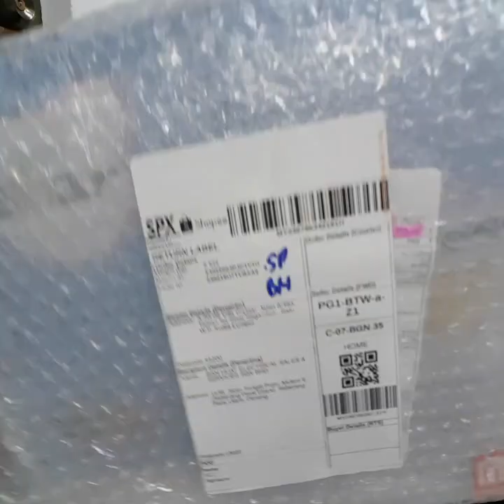video unboxing healty pot